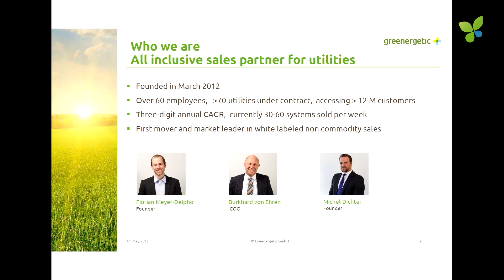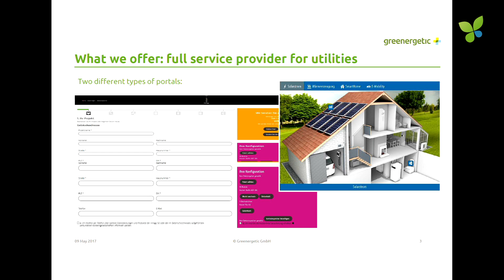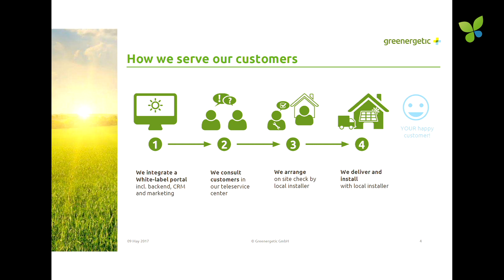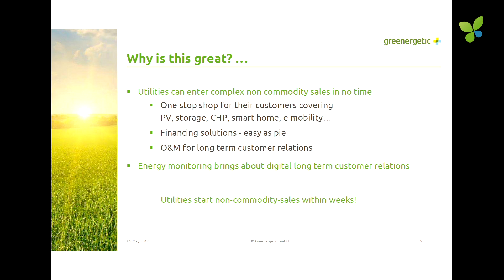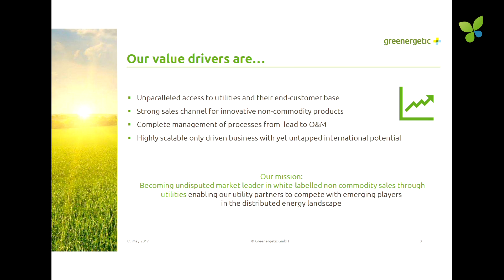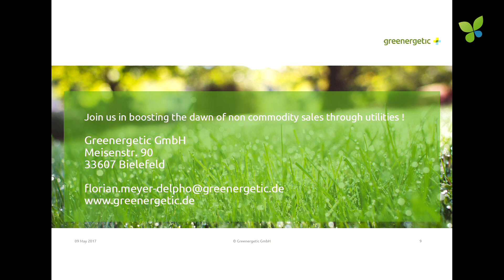ECO17 Berlin: Florian Meyer-Delpho Greenergetic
Florian Meyer-Delpho pitches Greenergetic at Ecosummit Berlin 2017.